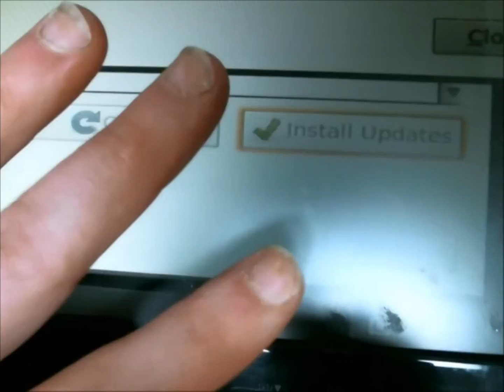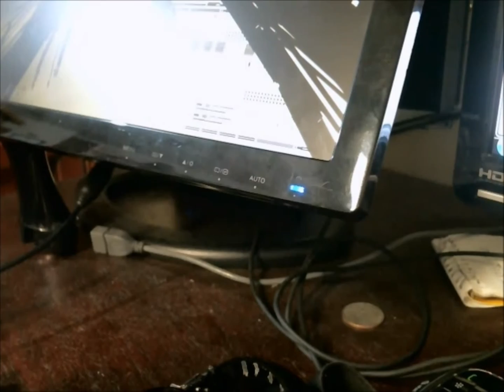LED Monitor Repair (audio fixed)